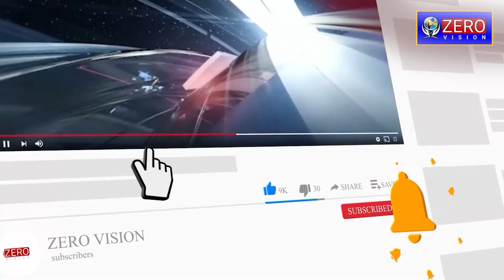Viral video This snake was so huge that it had to be lifted by crane